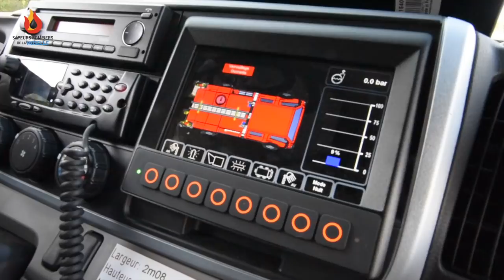Le Camion Citerne Rural Léger (CCRL)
Sur les plans d’équipement 2017/2018, et issu d’un groupement de commande avec les SDIS 88 et 52, le SDIS de la Moselle a fait l’acquisition de 6 camions citerne ruraux légers (CCRL) dont les 3 premiers engins ont été livrés et affectés la semaine dernière aux centres d’intervention de Dabo, Goetzenbruck et Valmont.

Sur un châssis Mitsubishi Fuso Canter 4x4, avec un PTAC de 7 500kg, ce véhicule répond en tous points aux préconisations du schéma départemental d’analyse et de couverture des risques (SDACR) en termes de polyvalence, d’optimisation et de rationalisation du parc roulant.

Équipé par la société Gallin, la capacité en eau est de 1 800 litres avec une pompe auto régulée 1 000l/10b. Ce nouvel outil offre la possibilité d’être armé par 6 personnels et de réaliser des missions de secours d’urgence à personne, d’opérations diverses et incendie, y compris des feux de végétaux hors route.